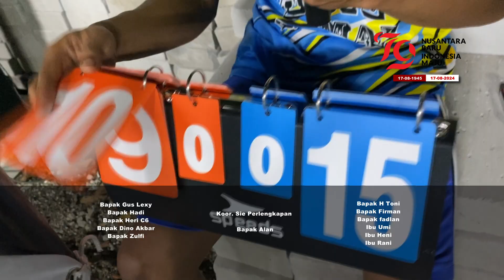Moment Keseruan Lomba 17 agustusan HUT Kemerdekaan Warga Culster Griya Pancoran, Depok